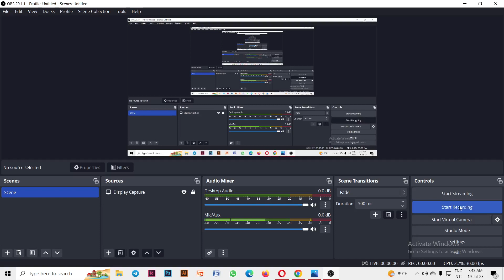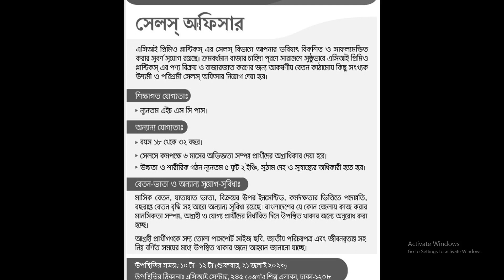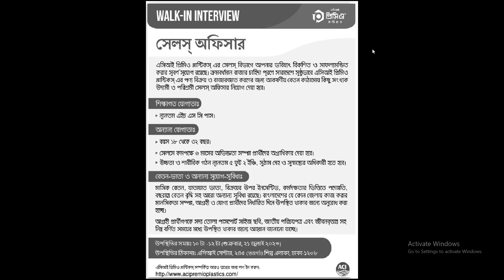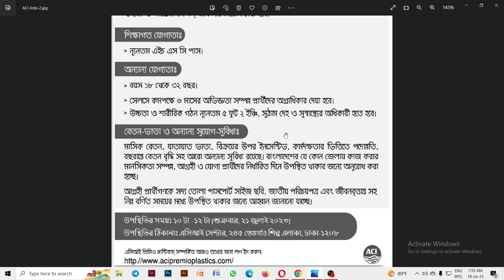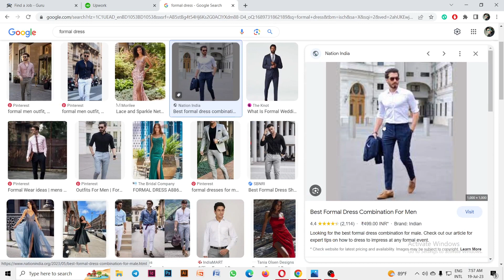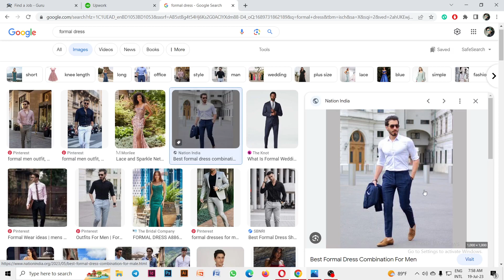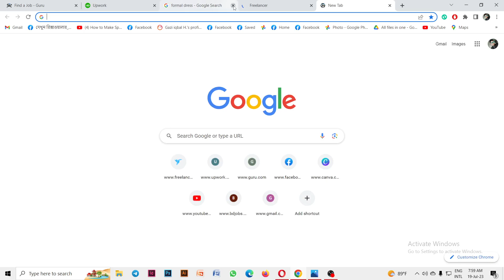এসি আই এ সেলস অফিসার পদে মেগা নিয়োগ ২০২৩। ওয়াক ইন ইন্টারভিউ ২০২৩। নিয়োগ বিজ্ঞপ্তি ২০২৩। ACI Sales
এসি আই এ সেলস অফিসার পদে মেগা নিয়োগ ২০২৩। ওয়াক ইন ইন্টারভিউ ২০২৩। নিয়োগ বিজ্ঞপ্তি ২০২৩। ACI Sales officer। bikroy protinidhi। সেলস অফিসার নিয়োগ ২০২৩। বিক্রয় প্রতিনিধি হিসেবে চাকরি। walkininterview walkininterview2023 সেলস_অফিসার ACI_jobcircular এসি_আই sales aci সেলস সেলস_অফিসার_নিয়োগ চাকরি নিয়োগ নিয়োগ_বিজ্ঞপ্তি_২০২৩। রেনেটা ফার্মা/ Renata Pharma তে সরাসরি নিয়োগ। ঔষধ কোম্পানিতে চাকরির সার্কুলার। জব সার্কুলার। Pharma. Pharmaceutical job circular । মেডিকেল প্রমোশন অফিসার। ওষুধ কোম্পানিতে চাকরি। ওষুধ কোম্পানিতে নিয়োগ বিজ্ঞপ্তি। চাকরির সার্কুলার। জব সারকুলার। নিয়োগ বিজ্ঞপ্তি। জব। চাকরি। Job Circular. Medical promotion officer. sales officer. Pharmaceutical job circular. sales job. professional service officer. pso job.
ওষুধ কোম্পানিতে সরাসরি ইন্টারভিউ এ চাকরি।ওয়াক ইন ইন্টারভিউ। Walk in Interview at Everest Pharma 2023।